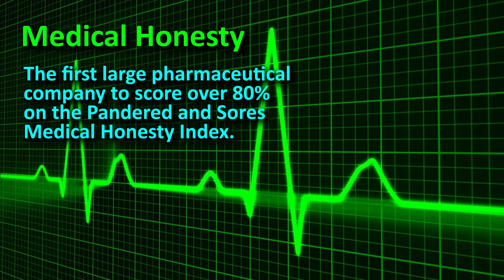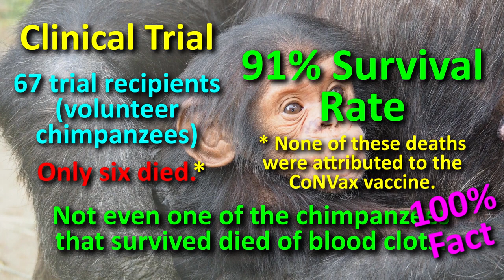CoNVax – The First Blood Clot-Free Vaccine on the Market (Satire)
Welcome to CoNVax – the first blood clot-free vaccine on the market. At CoNVax, we believe in Medical Honesty. We believe in it so much that we’re the first large pharmaceutical company to score over 80% on the Pandered and Sores Medical Honesty Index. We came in at a massive 83% Medical Honesty score. That means that 83% of our data is based on actual facts, the highest in the industry. For comparison, our largest competitor, Pfeezer, only came in at 78%; Johansson & Johanson 63%; AstroXonica 47%; and only 23% of SiloFarm’s data is based on actual verifiable fact. What does this tell us? CoNVax is Honesty. In the name of honesty, we will be fully publishing our clinical trial results. In our initial group of 67 trial recipients, all of which were chimpanzees who volunteered their time, only six died. That's a 91% survival rate! Three of the chimps died from underlying health conditions; Two died from heart failure; and one died from misadventure. None of these deaths were attributed to the CoNVax vaccine. But the most important thing we found in this trial study was that not even one of the chimpanzees that survived died of blood clots. And that’s 100% verifiable fact. Either way, you can be rest assured that CoNVax is Safe.